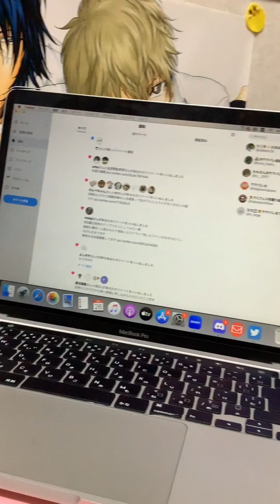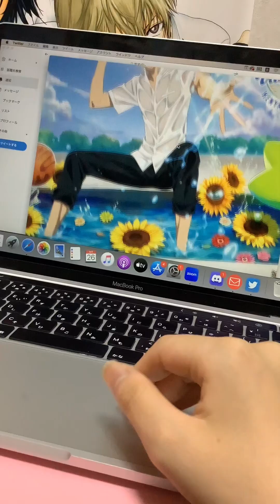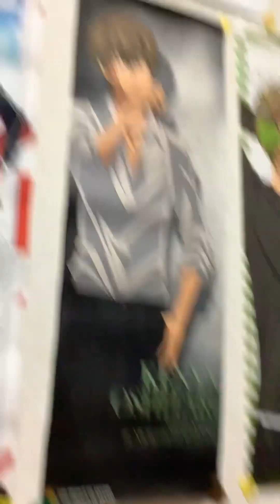サマバレ、ありがとう。忍足謙也くんに幸あれ。【テニプリ】